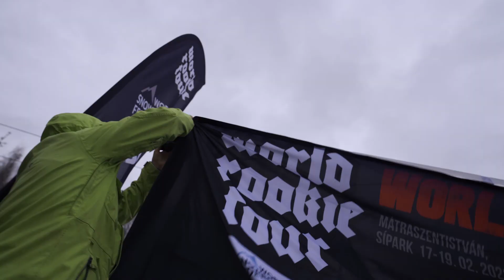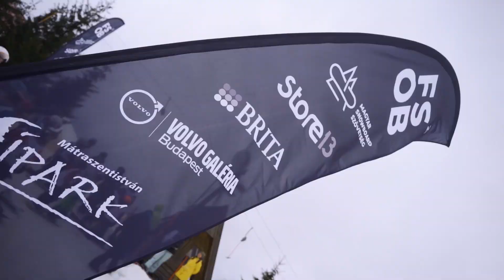Magyar Snowboard Országos Bajnokság (FSOB) 2023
Ötödik alkalommal rendezte meg a Magyar Snowboard Szövetség hazai pályán a Freestyle és Slalom, Slopestyle Országos Bajnokságot, második alkalommal a World Rookie Tourral kiegészülve. Az idei hétvégén az időjárás a gyorsan változó arcát mutatta, volt köd, eső, szél, napsütés, gyönyörű naplemente, de a versenyzők elszántságát és jókedvét semmi nem tudta elrontani, elképesztő teljesítményeket láthattunk. Bécsy Balázs, a Magyar Snowboard Szövetség elnöke értékelése szerint az OB beváltotta a hozzá fűzött reményeket, hiszen egyszerre közösségi élmény, egyszerre verseny. A szakágvezetők, szervezők szerint is érzékelhető az utánpótlás korosztályban a fejlődés, hiszen egyre többször kapnak lehetőséget a fiatalok a versenyszituáció gyakorlására. „Az FSOB olyan verseny, ahol a fiatalok találkozhatnak az idősebb korosztály versenyzőivel, nagy neveivel, legendás snowboardosokkal, akik a hazai snowboard alapjait tették le. Ez nekik nagyon sokat jelent, hiszen a példaképek azért vannak, hogy legyen, aki a nyomdokaikba lép majd. Együtt versenyeznek a korosztályok, egyre több a szurkoló, többnapos családi program lett a bajnokság, és ez adja az egyik értékét. A Mátraszentistváni Sípark kiváló partner, együtt fejlődünk, minden feltételt biztosít számunkra, és a nemzetközi versenyzőket is így egyre nagyobb számban köszönthetjük. A jövőben a snowboard oktatást is szeretnénk közös együttműködésben a Burton-Riglet programmal, Big Air Baggel ide is behozni, hogy a családok, gyerekek az ország minden pályáján tudjanak gyakorolni. Köszönöm a versenyzőknek, családjaiknak, az edzőknek, szakágvezetőknek, kollégáknak és a támogatóinknak, hogy együtt építjük a hazai snowboard sportot!”
Fotók: Tumbász Hédi/MSBSZ
Sípark Mátraszentistván
Store 13
Volvo Galéria Budapest
brita_hungary